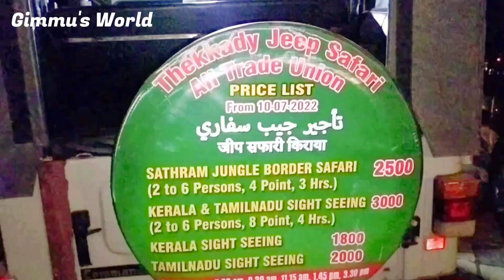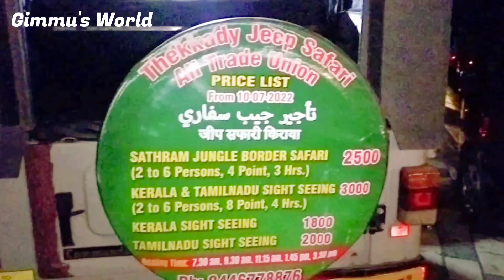സത്രം ജീപ്പ് സഫാരി | Off Road Jeep Safari | Sathram | #2 ഒരു തേക്കടി യാത്ര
ഞങ്ങളുടെ തേക്കടി ട്രിപ്പിൽ കുമളി എത്തി ആദ്യം പോയത് സത്രം എന്ന സ്ഥലത്തേക്ക് ഓഫ് റോഡ് ജീപ്പ് സഫാരി ആണ് 3 വ്യൂ പോയിന്റുകൾ ഉള്ള ഈ ഓഫ് റോഡ് യാത്ര അതി മനോഹരമായിരിന്നു 2500/- രൂപയാണ് ജീപ്പ് ചാർജ് ഒട്ടും കൂടുതലായി തോന്നിയില്ല അതിനുള്ള കാഴ്ചകൾ ഉണ്ടായിരുന്നു പിന്നെ ഡ്രൈവർ മണികണ്ഠൻ ചേട്ടൻ എല്ലാം നന്നായി വിവരിച്ചു പറഞ്ഞു തന്നു എന്തായാലും തേക്കടി പോണവർ തീർച്ചയായും ഈ ട്രിപ്പ്‌ പോവണം ഇഷ്ട്ടം പോലെ ജീപ്പ് ഉണ്ട് ഞങ്ങൾ പോയ ഡ്രൈവർ ചേട്ടന്റെ നമ്പർ ഞാൻ താഴെ കൊടുക്കാം 👍

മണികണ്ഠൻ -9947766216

Gimmu's World is a channel for those who are looking for entertaining and informative videos on cooking, vlogging, and travelling.